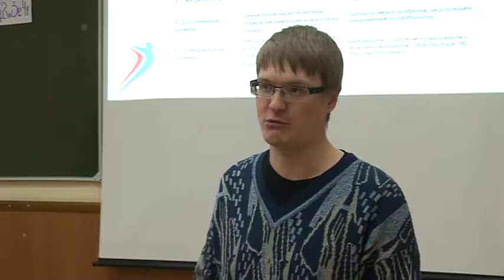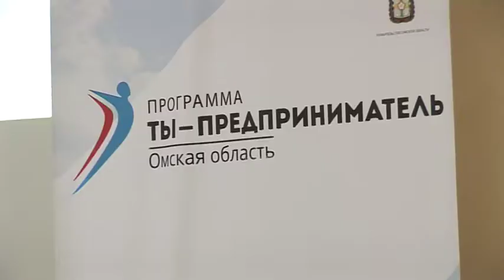Обучение слушателей в рамках федеральной программы «Ты – предприниматель»